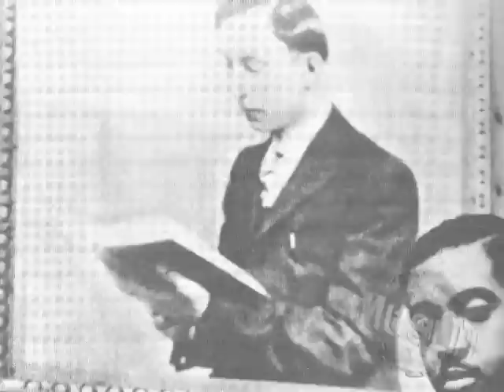LEGACY OF IMAM W. DEEN MOHAMMED - Documentary Clip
The opening 9 minutes of a new documentary produced by Muslim News Magazine, on the life and legacy of Imam W. Deen Mohammed.  For nearly 35 years, this Musim-American leader was a catalyst for Islamic growth in America.This documentary special takes a rare look at the man who led hundreds of thousands of Americans into mainstream Islam.